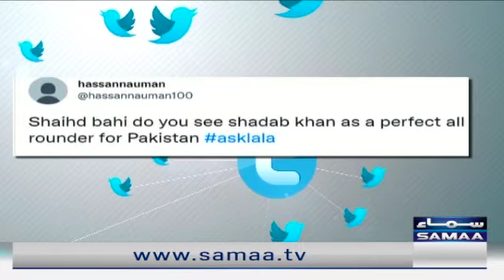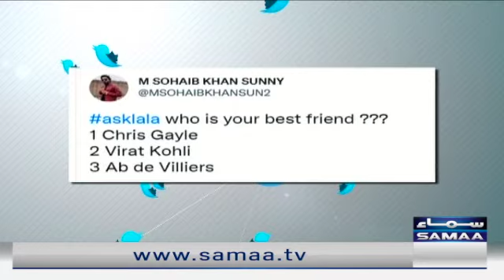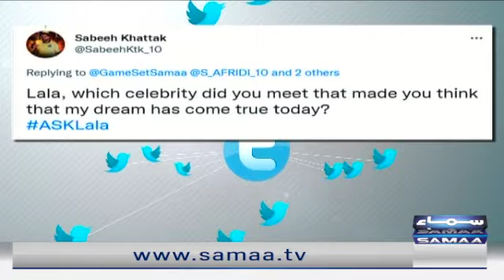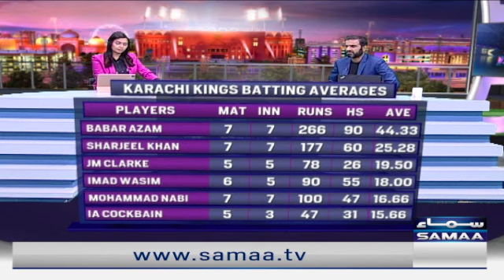Game Set Match - Exclusive with Shahid Afridi & Renowned Cricket Statistician Mazhar Arshad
Samaa TV exclusive fresh sports show with Sawera Pasha and Shahid Afridi - Game Set Match